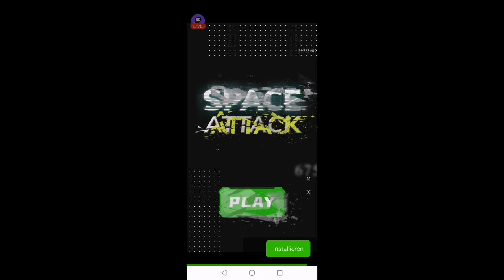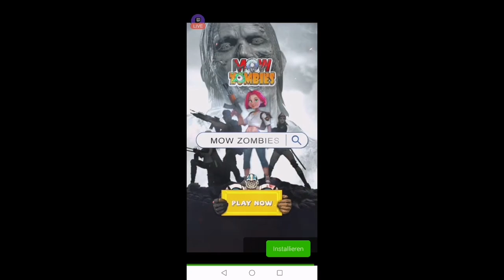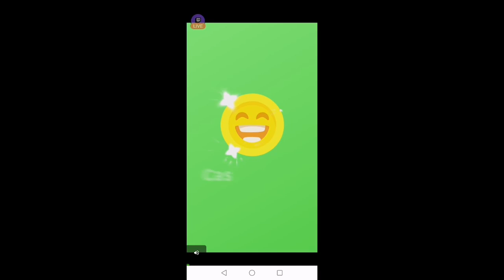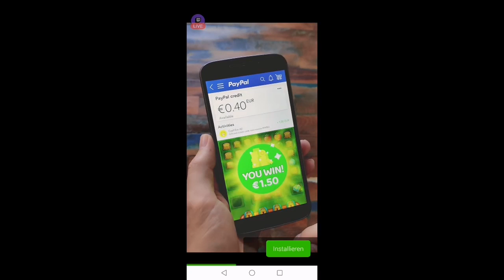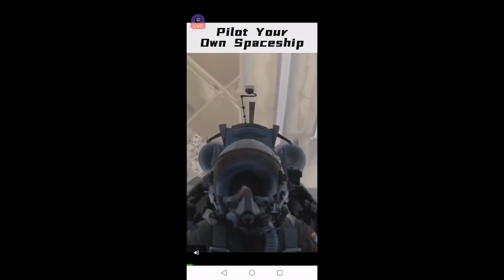Strike Force shoot 'em up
Dank ständiger Werbung komm null Spielspaß auf. Spiel ist bereits wieder gelöscht.

Schade ohne Werbung könnte es viel besser sein.